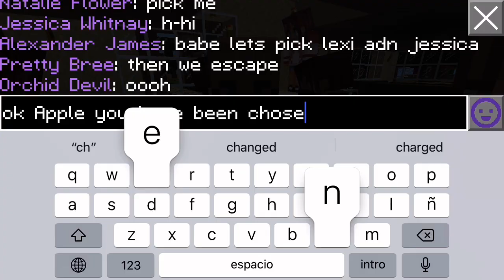Orphanage Role Play in Builder Buddies!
It’s been a while since I did a rp vid, so here you go! 😊

😅😅😅 remember I’m not actually mean, it’s just pretend 😅😅😅